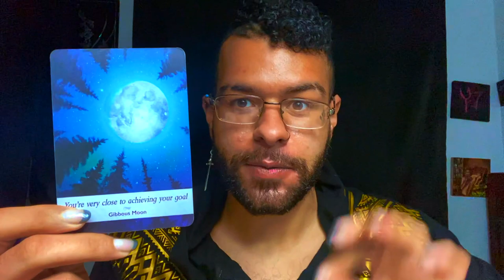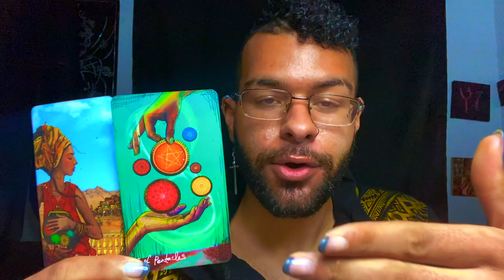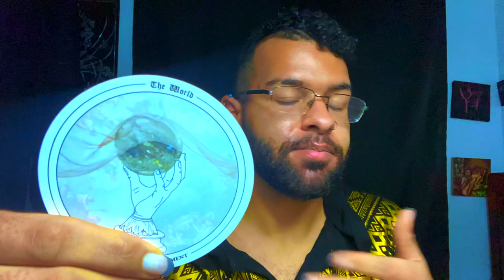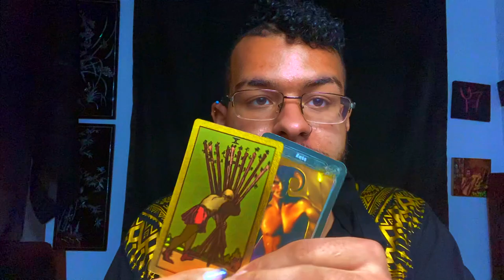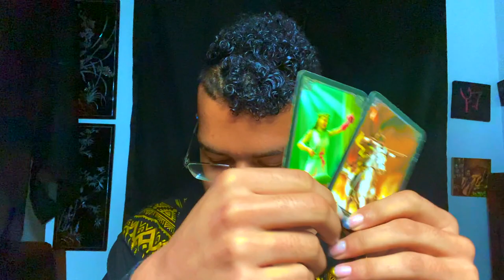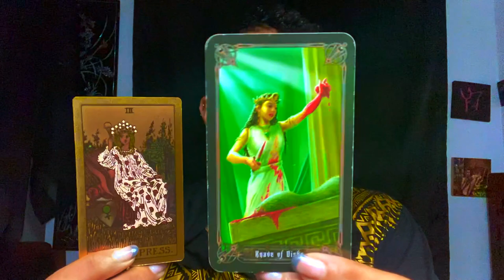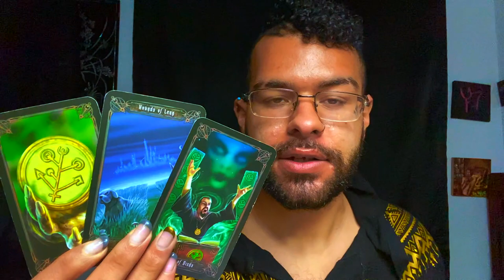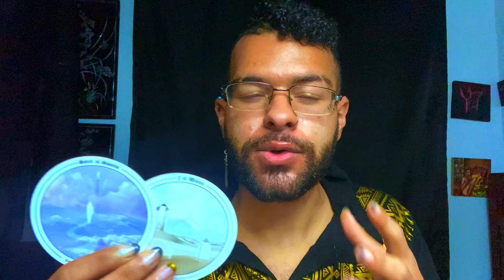Libra ♎️"LIBRA! YOU'RE GONNA WANT TO HEAR THIS" Tarot Reading March 8th - 14th 2021 Tarotscope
This is a weekly 2021 Tarot reading for the Zodiac sign - Libra for the week of March 8th - 14th. This weekly Libra tarot reading forecast covers the subjects of Love, soulmate & twin flame connections, career, money & financial, and general overall messages. These weekly Libra tarot readings also includes predictions for Libra. These messages that came through in the tarot cards for this weekly tarot reading are for ALL Libras under the Sun, Moon, Rising zodiac sign for the week of March 8th - 14th

$SimplyVelca

~ 🖤 Social Media 🤍 ~

🎵 Music Credits 🎶